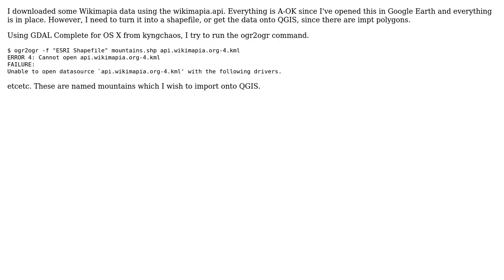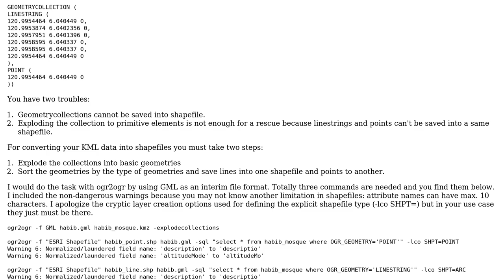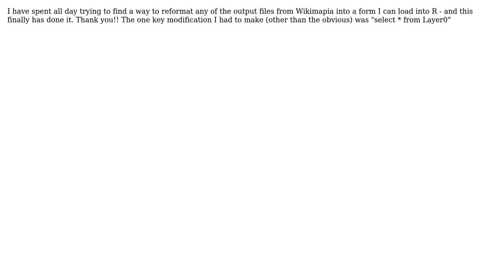GIS: ogr2ogr unable to open KML datasource (2 Solutions!!)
GIS: ogr2ogr unable to open KML datasource

With thanks & praise to God, and with thanks to the many people who have made this project possible! | Content (except music & images) licensed under CC BY-SA | Music | Images & others | With thanks to user wearashirt user user30184 user Evan Carroll user AlanJackson and the Stack Exchange Network Trademarks are property of their respective owners. You are responsible for your own actions.